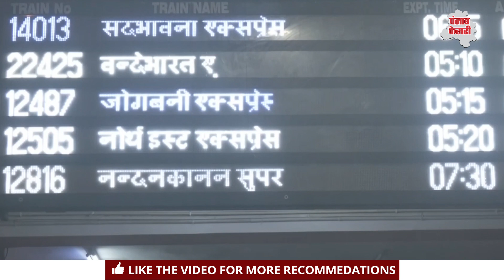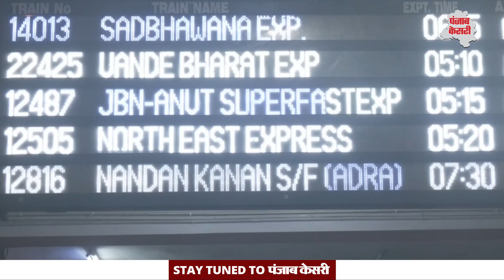Delhi-Ncr घने कोहरे की चादर में लिपटा, शीतलहर जारी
Amidst the continuous changes, the weather of Delhi will change again on Wednesday. Due to the effect of Western Disturbance, there is a yellow alert of light rainfall with gusty wind with a speed of 30 to 40 km per hour. Light rain is forecast to continue on Thursday also. This will bring down the day temperature.